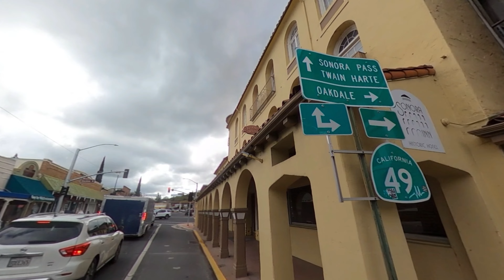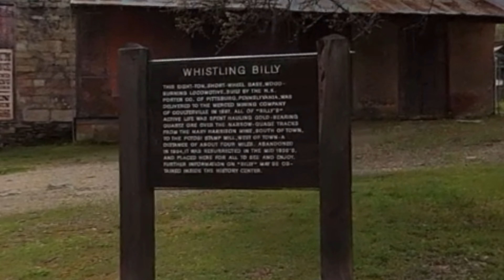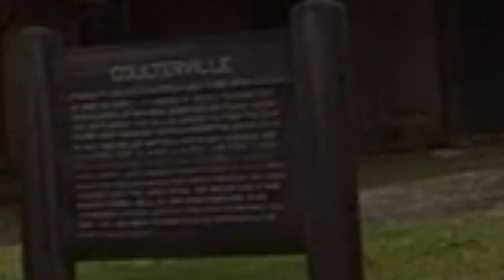California Scenic Drive: Sonora to Coulterville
Support your hardworking youtuber by buying him a coffee or burrito :-)